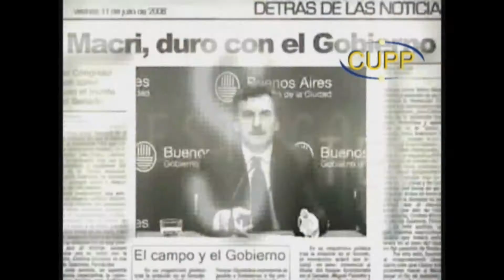Proyectos de Radio 3ro y 4to de Comunicación División Bachillerato